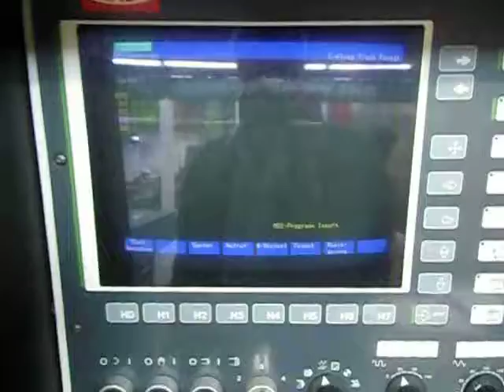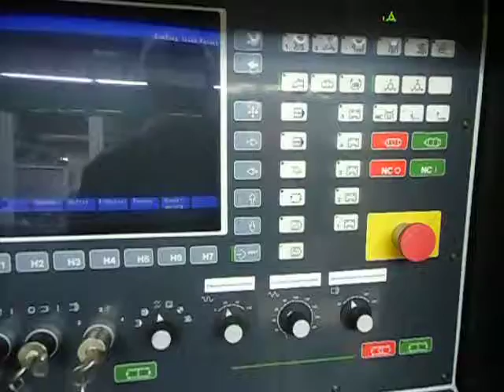TRAUB TND200 93 - 850BH - SOLD